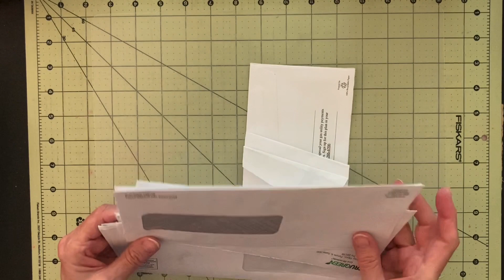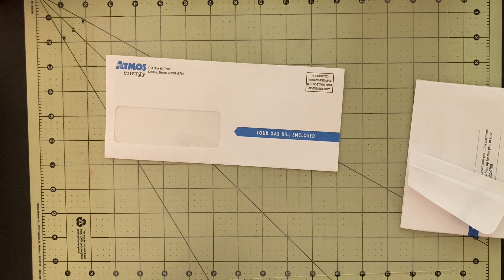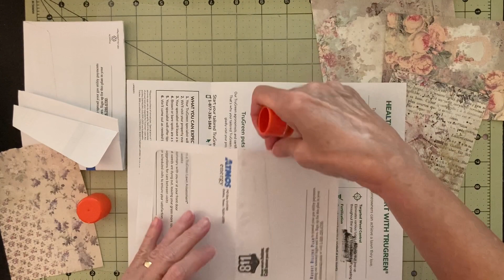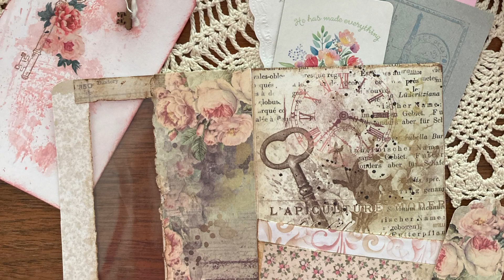Making an Around-the-Page Flip with Pockets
This ephemera piece is multi-functional. Made from a junk-mail window envelope, it has a large pocket with a window for a tag, journal card, or other writing place, such as folded paper. It also has a flip that shows up on the opposite side of the page the pocket is glued to. The flip has room to write as well as two cute pockets with diagonal openings. I hope you will make one of these pieces for your journal and tell me if you do.

As Solomon so wisely said in Ecclesiastes, "there is nothing new under the sun," so it is likely that someone has already made a pocket/flip like this one. I did not copy anyone's design, but I have seen many of Roxy Creations, Rachel's around the page pockets made from window envelopes and Kathleen Mower's cute "collar" folds on pocket edges and am inspired by both of them, and many other creators, too. If this design has been invented by someone else, please let me know and I will give credit to them and provide a link.

A big thank you to Rachel @Roxy Creations and Kathleen Mower @BeAgainBooks for the inspiration.